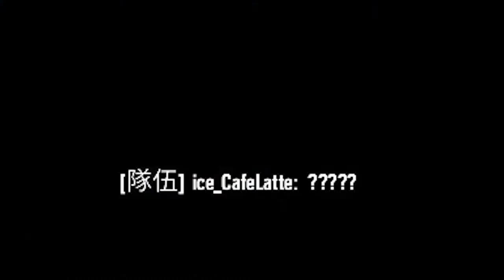RAINBOW SIX SIEGE - 43 second RUSH